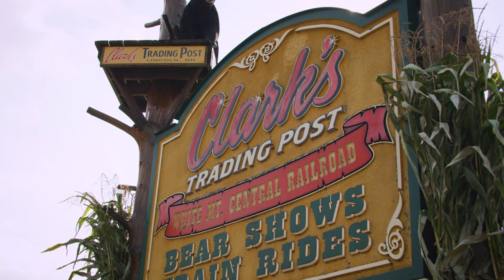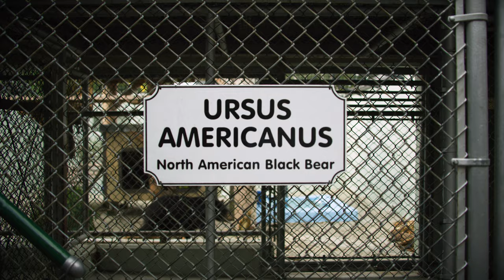How I Live Free: Clark's Bears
The Clark Family has been welcoming guests since 1928! Ride a Steam Train, enjoy specialty shopping and enjoy a famous Black Bear Show.